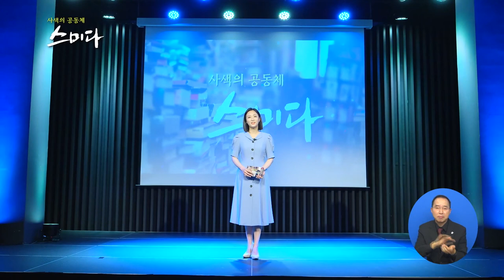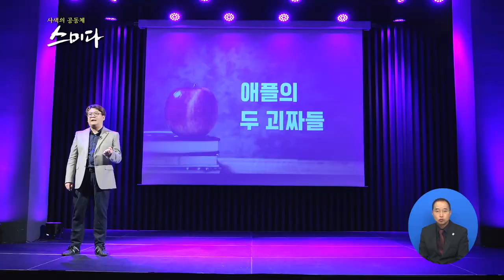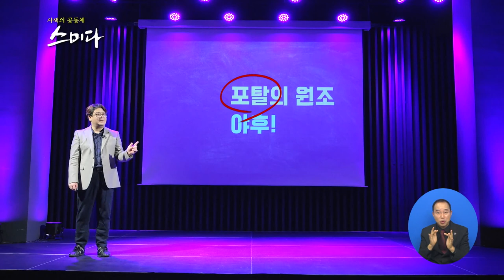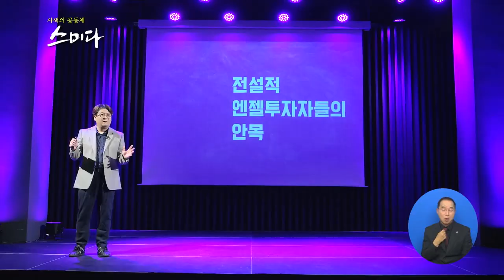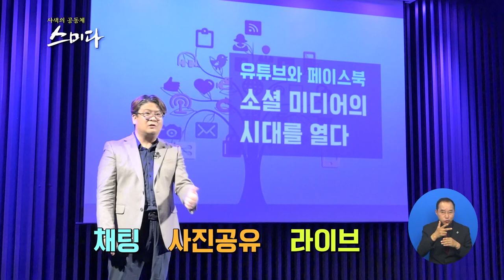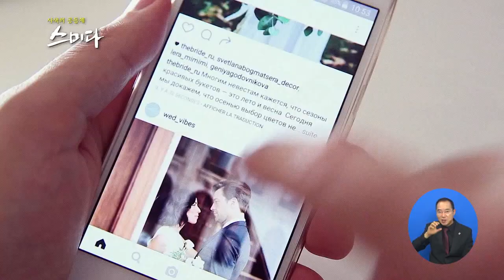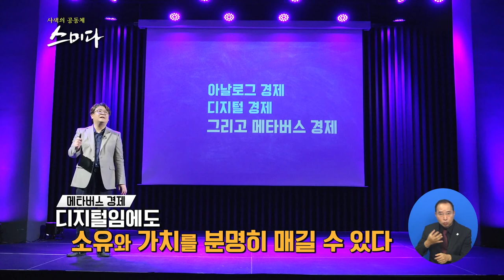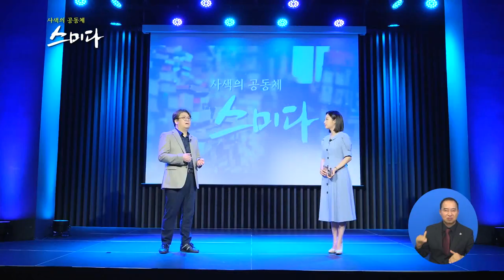사색의 공동체 스미다_우리의 미래는 어떻게 될 것인가?